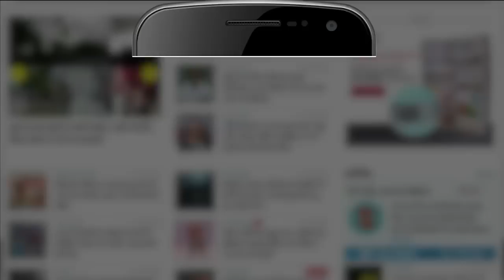Anant Singh Convicted: AK-47 मामले में बिहार के बाहुबली MLA Anant Singh दोषी करार | Bihar News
बिहार के मोकामा से बाहुबली विधायक अनंत सिंह को दोषी करार दिया गया है। 2019 में लदवां गांव स्थित उनके पैतृक आवास से एके-47, 33 जिंदा कारतूस और दो हैंड ग्रेनेड बरामद किए गए थे। इस मामले में पटना की एमपी-एमएलए कोर्ट ने सोमवार को सुनवाई पूरी कर ली थी। अदालत अब 21 जून को अनंत सिंह के खिलाफ सजा का एलान करेगी

Bahubali MLA from Mokama, Bihar, Anant Singh has been convicted. In 2019, AK-47s, 33 live cartridges and two hand grenades were recovered from his ancestral residence in Ladwan village. In this case, the MP-MLA court of Patna completed the hearing on Monday. The court will now announce the sentence against Anant Singh on June 21.